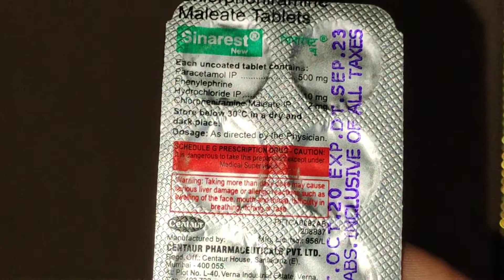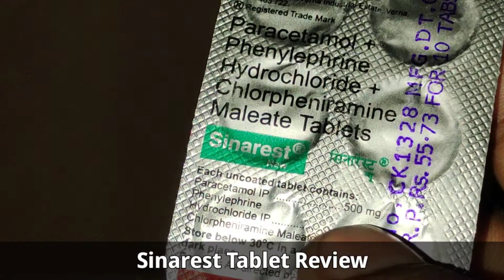Sinarest Tablet Review,Uses, Benefits And More||सर्दी,खांसी,जुकाम बुखार में दी जाने वाली दवाई 🥵🥵👍🖕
Sinarest New Tablet is a medicine used in the treatment of common cold symptoms. It provides relief from symptoms such as headache, sore throat, runny nose, muscular pain, and fever.